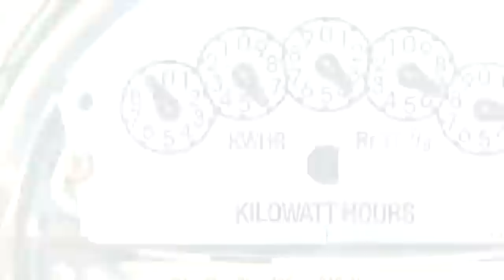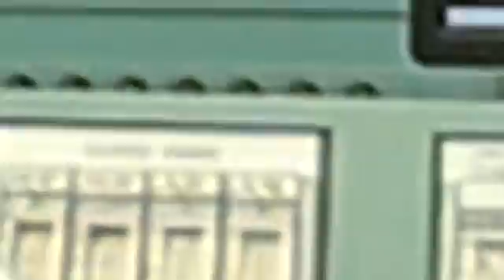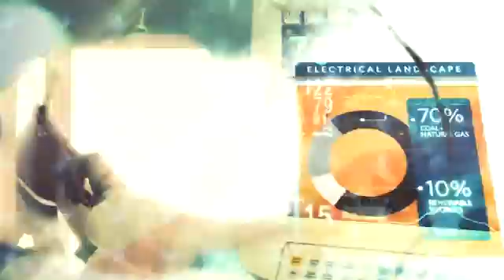Powering America Trailer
| Is nuclear energy safe? Can it really meet all of our energy needs? Powering America answers these questions and more by pulling back the veil on nuclear energy and follows the men and women who work in America's nuclear power industry.